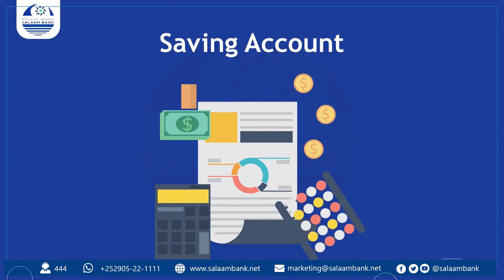WAREYSI; Wasiirkii hore ee Arimaha Dibada oo sir badan fashilay, Eriteriya oo dal cadow ah...